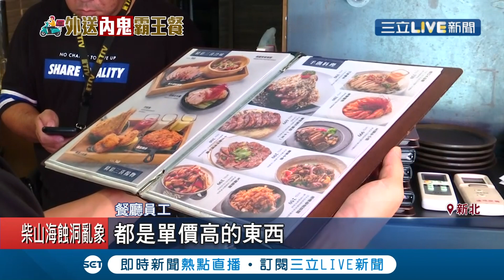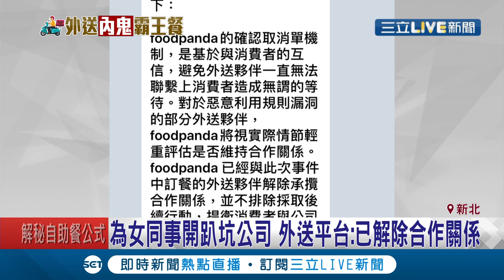外送員鑽"漏洞"狂點萬元料理吃免錢? 打烊前點餐犯案誤讓業者以為"有錢人辦趴"! 外送平台:已解除合作關係...│記者 徐敏娟 徐兆緯│【消費報你知】20200712│三立新聞台